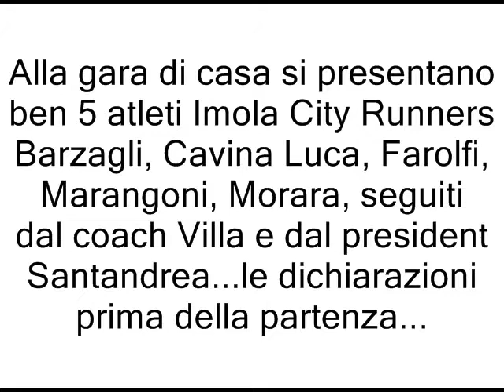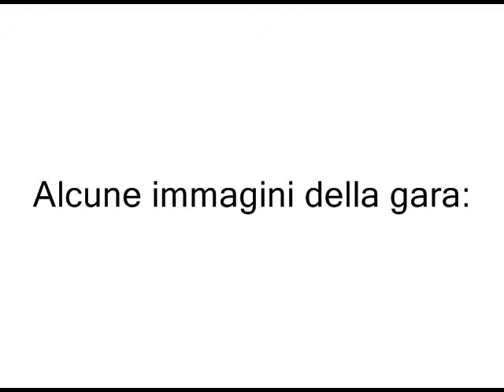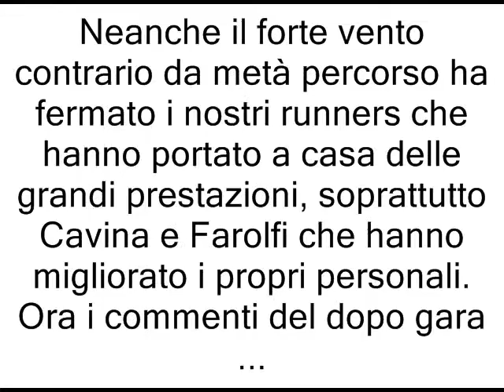Imola City Runners - 37a Corri con l'Avis Imola - 20/03/2011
Gli Imola City Runners tornano in strada e sfidano il ventoalla 37a edizione della "corri con l'Avis", mezza maratona di Imola (BO) (percorso interamente asfaltato e misto, non velocissimo con una discreta salita e discesa verso metà percorso). Alla partenza si presenta un bel gruppo di atleti: Barzagli Ivan, Cavina Luca, Farolfi Loris, Marangoni Federicoe Morara Fabio, accompagnati dal coach Villa e dal presidente Santandrea in bici.